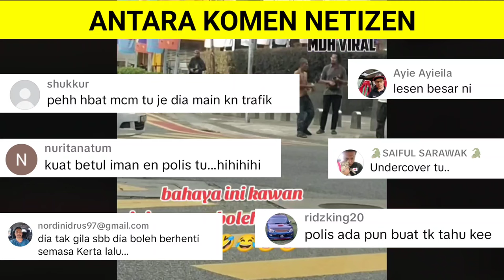POLISPUN TAK BOLEH NAK BUAT APA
POLISPUN TAK BOLEH NAK BUAT APA memaparkan tindakan seorang lelaki yang dikatakan sengaja BUAT HAL DEKAT TENGAH JALAN.